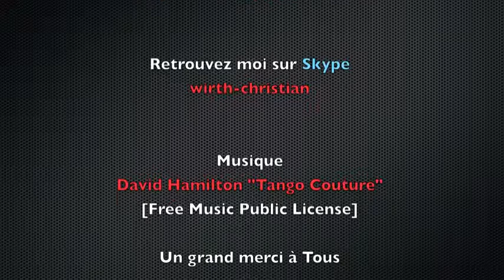Carnet de Style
Un cadeau qui vous permettra d'avoir vos conseils personnalisés avec vous...